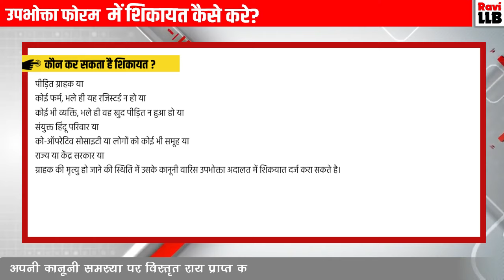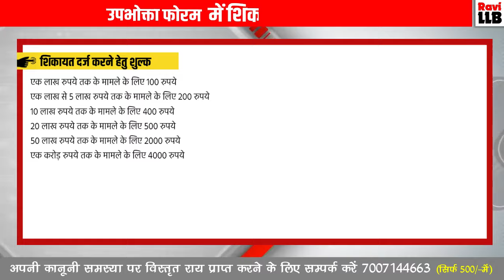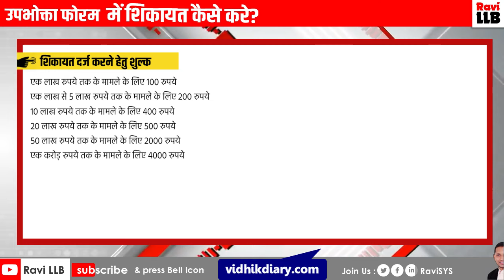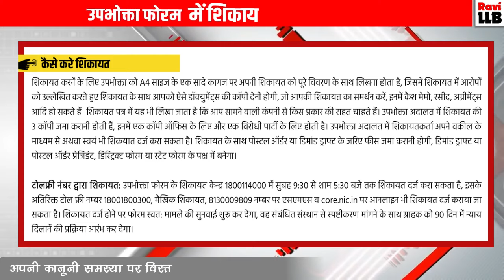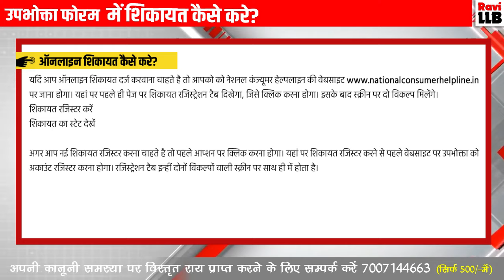🔥 उपभोक्ता फोरम में शिकायत कैसे करें? consumer forum complaint online kaise kare? Ravi LLB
कंज्यूमर कोर्ट में शिकायत दर्ज कैसे करें? उपभोक्ता फोरम में शिकायत कौन-कौन दर्ज करा सकते हैं? राष्ट्रीय उपभोक्ता हेल्पलाइन नंबर क्या है? उपभोक्ता फोरम में कौन कौन शिकायत दर्ज करा सकता है? उपभोक्ता अदालत में केस कैसे करें? उपभोक्ता फोरम में कंप्लेंट कैसे करे? उपभोक्ता फोरम में केस कैसे दायर करें? उपभोक्ता फोरम में ऑनलाइन शिकायत? जिला उपभोक्ता फोरम क्या होता है?

उपभोक्ता फोरम में शिकायत कौन कौन दर्ज करा सकते हैं? जिला फोरम का क्या कार्य है? जिला उपभोक्ता फोरम में कितनी राशि की क्षतिपूर्ति का दावा किया जा सकता है? कंज्यूमर कोर्ट केस क्या है? कंज्यूमर कोर्ट कैसे काम करता है? कंज्यूमर कोर्ट में कितना समय लगता है? उपभोक्ता की शिकायत क्या क्या हो सकती है? उपभोक्ता फोरम टोल फ्री नंबर I उपभोक्ता फोरम का मोबाइल नंबर I उपभोक्ता फोरम ऑनलाइन कंप्लेंट I

how to file complaint against bank in consumer court in india? how to file complaint in consumer court against amazon? How do I file a consumer complaint on Amazon? How can I lodge a complaint on Flipkart? How can I complain to Flipkart for refund? Can I case against Flipkart in consumer court? how to file consumer complaint online free? Can I go to consumer court against Flipkart? How to lodge a complaint on Flipkart? How to contact to Flipkart customer care? How do I approach a consumer forum? What happens if Flipkart doesn't refund?

How do I take legal action against a bank? Can I file case against bank in court? Can I complaint against SBI in consumer forum? What happens if a bank does not respond to a complaint? Can I file consumer complaint against bank? How do you put a case against a bank? How do I complain about an ecommerce website? What is the procedure to file a complaint in the Consumer Court? What does a consumer court do? What type of cases can be filed in consumer court? Does consumer court really help? What are the three types of Consumer Courts? How do you raise a consumer complaint? Does consumer court really help? What consumer court can do?

How do I file a complaint against a company? How can I raise a case in consumer forum? How do I post a consumer complaint? How can I complain to Consumer Forum of India? Who can file a complaint forum? What type of complaints can be filed? What is the first step of filing a complaint? When should I file a consumer complaint?